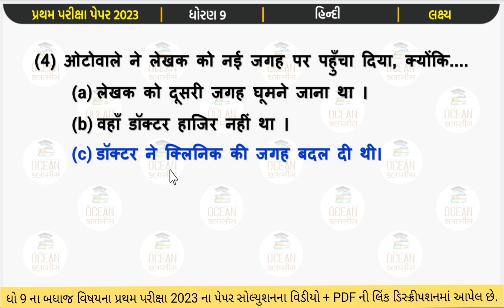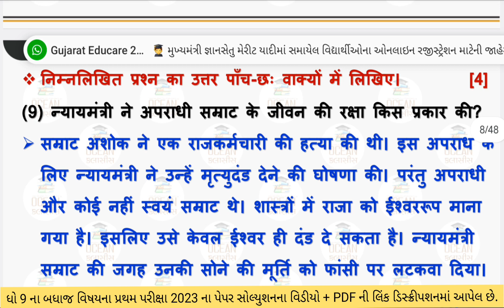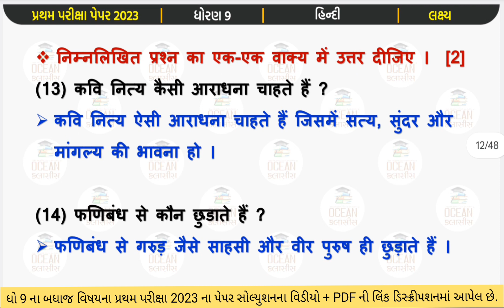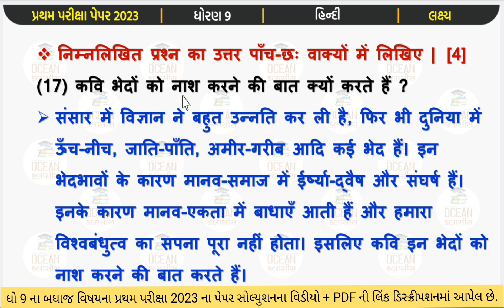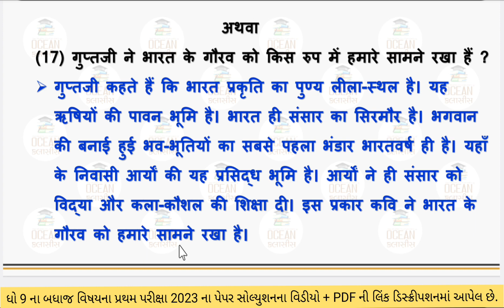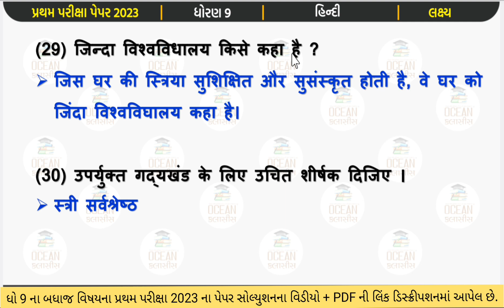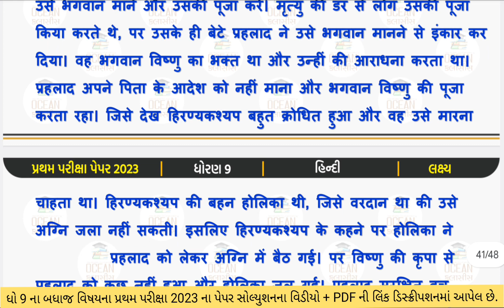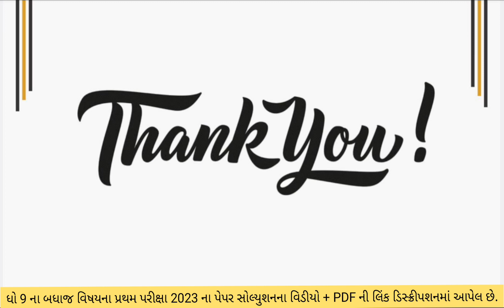std 9 hindi pratham pariksha paper solution october 2023, std 9 hindi first exam paper 2023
dhoran 9 pratham pariksha 2023,
dhoran 9 hindi pratham satrant pariksha 2023,
std 9 hindi IMP paper first exam 2023,
std 9 hindi paper solution,
std 9 first exam 2023,
ધોરણ 9 હિન્દી પેપર સોલ્યુશન પ્રથમ પરીક્ષા 2023,
std 9 hindi pratham pariksha paper 2023,
std 9 hindi pratham pariksha paper october 2023,
std 9 hindi pratham pariksha paper solution 2023,
std 9 hindi paper solution october,
std 9 hindi pratham pariksha paper solution
std 9 hindi october exam paper solution
dhoran 9 hindi pratham pariksha paper october 2023
pratham pariksha dhoran 9 hindi paper,
dhoran 9 hindi pratham pariksha paper 2023
hindi  pratham pariksha paper 2023
dhoran 9 hindi pratham pariksha october paper 2023
std 9 hindi paper solution 2023
dhoran 9 hindi pratham pariksha pepar solution 2023
dhoran 9 hindi first exam paper solution,
dhoran 9 hindi paper 1 Section A solution,
std 9 hindi paper,
std 9 hindi first exam paper 2023 paper 1 Vibhag A
std 9 hindi first exam paper solution
dhoran 9 hindi first exam model paper 2023
std 9 first exam paper solution 2023 guj
std 9 hindi paper 1 Vibhag A solution 2023 first exam